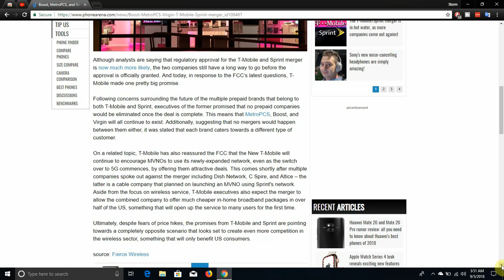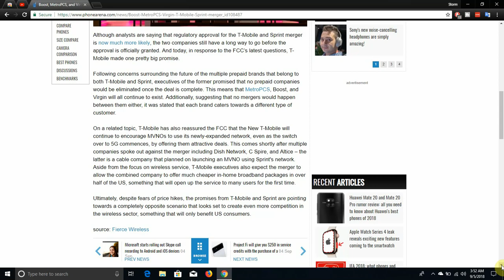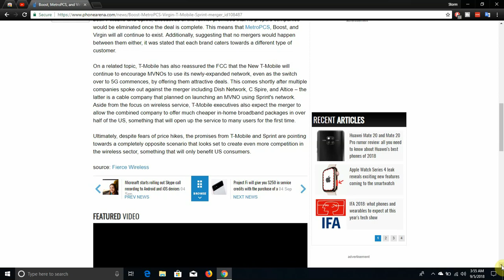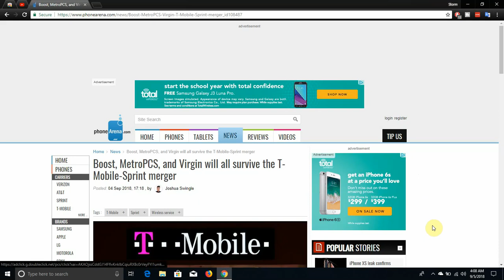T-Mobile Says That Boost Mobile, Virgin Mobile USA & MetroPCS Will Survive the Merger